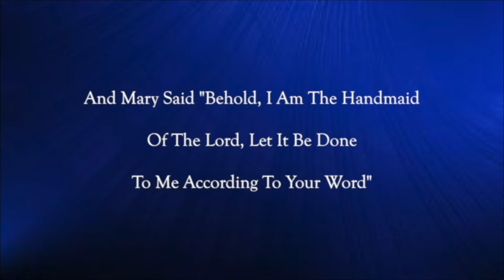Be it Unto Me composed by Don Moen , performed by ACTS Minstrels. Musical Director Ronald Bello ...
The ACTS Minstrels is the music ministry of the ACTS Catholic Prayer Community. They continue to offer their talents to minister to God's people in this time of pandemic. Each week, they record worship songs for the ACTS Wednesday prayer meetings and Mass songs for the online Mass with Fr Mario and Sunday TV mass. Mentored by Ronald Bello ( an Alumnus of the Phil. Madrigal Singers ) who is also their Musical Director , Musical Arranger , Composer and Conductor , is responsible for arranging and mixing of the vocals, and for creating the music videos shared in the ACTS Community services. We Sing As One , We Heal As One .

ACTS Music Minstrels Members ...

SOPRANOS :
Nancy Reyes
Almira Jorda Garcia
Sharon Dugan Velasco
Melisa Cruz

Marietta Chua
Rein Orijuela
Editha Morales
Nina Dioneda-Oliva
Aishilei Mamuri-Tomagos
Anna Lise Reales

ALTOS :
Roselle Velasquez
Michelle Ilagan
Lovely Bolante Dugan
Beng Espinosa
Mercy Young
Nida Canabe Ascano
Ethel Fluitt

TENORS :
Lec Valenzuela
Mark Kenneth Pascua Ascano
Misael Dominic Eslava
Alvin Tomagos
Ronald Bello

BASSES :
Michael John Mapas
Jay-jay Chua
Gino Madrigal
Ronald Bello